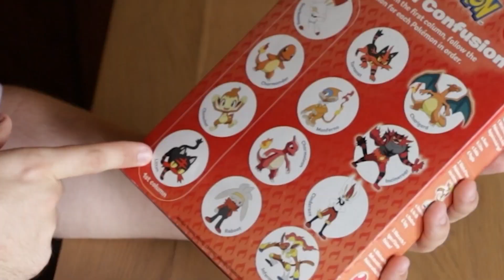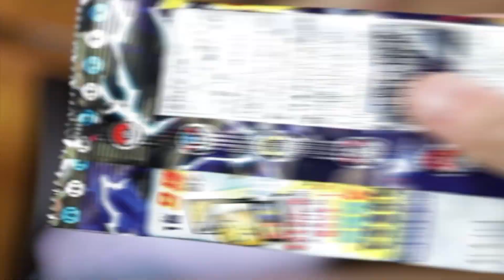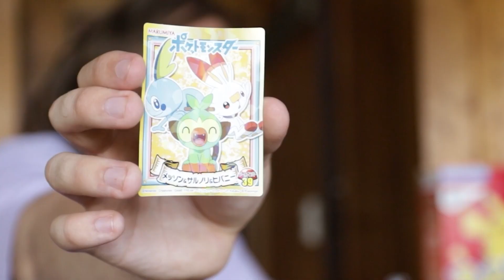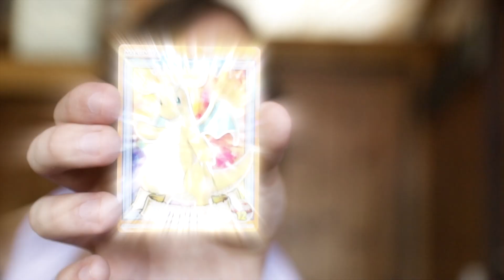Ik PROEF Pokemon Snoep In De Ardennen!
Heey, Bedankt voor het kijken naar 'Ik PROEF Pokemon Snoep In De Ardennen!'!

Comment je favoriete snack! Die van mij waren zeker de rijstkoekjes :)

In deze video ben ik op avontuur gegaan naar de Ardennen! De autorit duurde 3 uur en was het helemaal waard! Vooral toen ik mijn laatste zakjes snoep had gevonden om deel 2 eindelijk op te nemen voor het proeven van snacks. Dit heb ik namelijk eerder gedaan samen met een goeie vriend van me John! Er worden veel nieuwe snacks geproeft in deze video. Denk aan pikachu cereal, pokemon fizzz, dooo, zamazenta, Pokemon Instant Curry Pork & Corn, cookies, kauwgom en nog veel meer! Ben je benieuwd wat we allemaal nog meer eten en hoe Creijn dit vind smaken? Dat ga je zien in deze video!